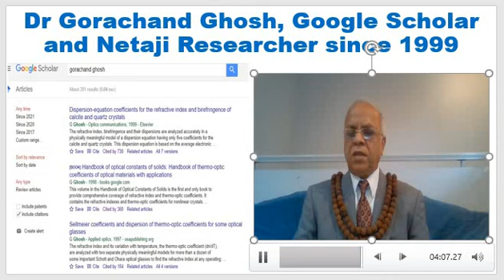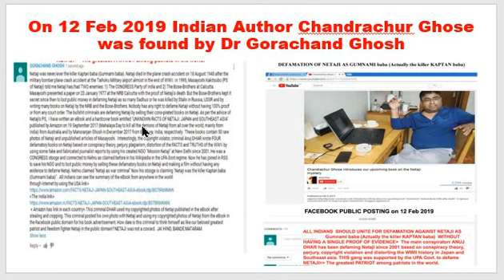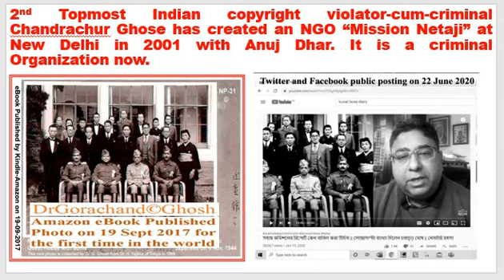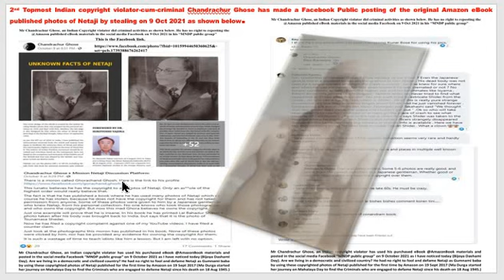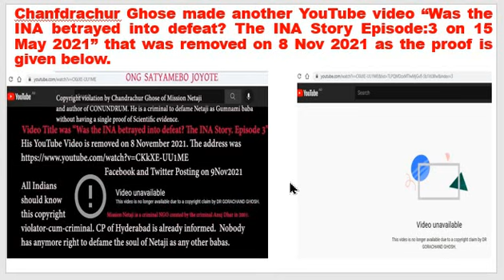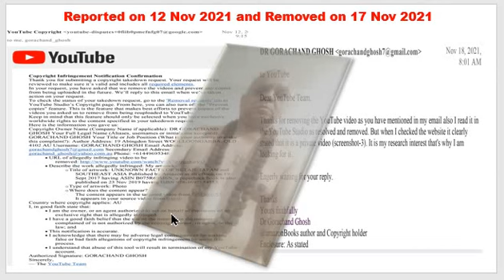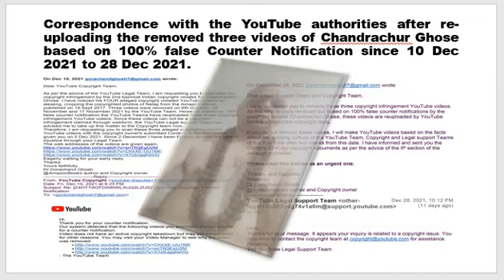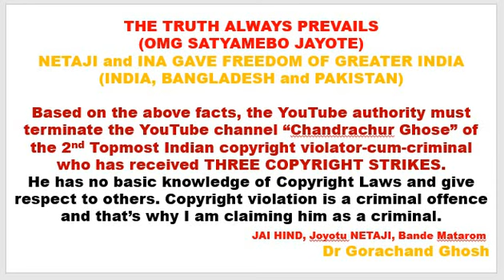Copyright Violation and Defamation of Netaji by Chandrachur Ghose of Mission Netaji at New Delhi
This video has the proof of copyright violation from Amazon Books Netaji's photos published for the first time in the world with the advise of Netaji's personal secretary Masayoshi Kakitsubo (Japanese) and his son Dr Hiroyoshi Yajima by the Indian 2nd topmost copyright violator Chandrachur Ghose of Mission Netaji at New Delhi.
The YouTube authority removed three YouTube videos  but based on 100% false counter notifications these are re-uploaded by some Indian @TeamYouTube as I do believe.
The Legal Support Team is supporting me and I have given here all the proof of copyright violation and correspondence with the authority.